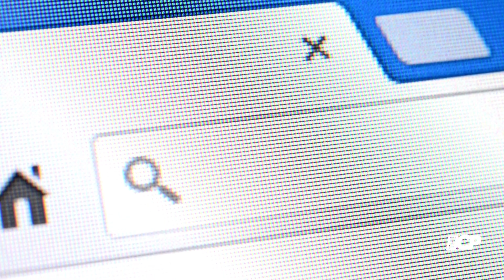Alba Baptista leaked viral video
Alba Baptista Leaked Viral Video Trends On Twitter